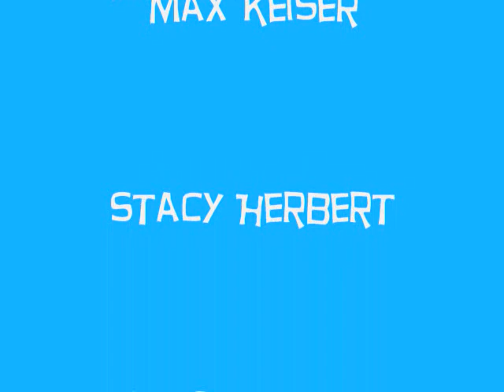"World War Three" - The Shark Attack! Podcast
Voices by Charles Hugh Smith, Max Keiser, Stacy Herbert, Gerald Celente
Pictures and Sounds arranged and mutilated by TheNarcoleptica

contains excerpts from The Alex Jones Show and The Keiser Report